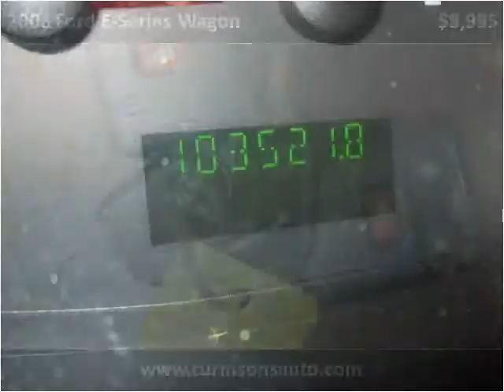2006 Ford E-Series Wagon Used Cars New York NY